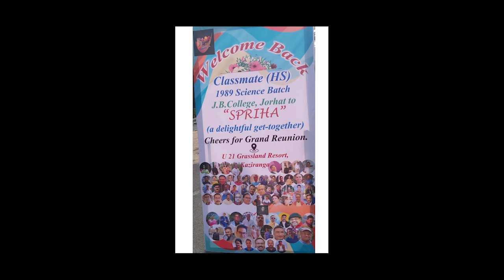জেবিয়ান-৮৯ (JBEAN'89)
বন্ধু অঞ্জন দত্তৰ জেবিয়ান-৮৯ ৰ ২য় মহামিলনৰ সময়ত লিখিত কবিতাৰ পাঠ।